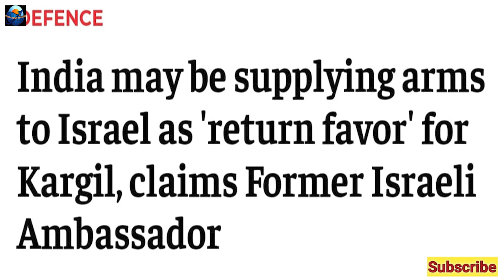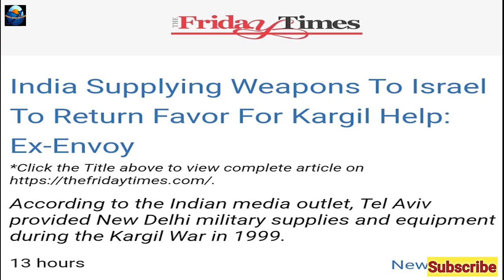India return favour to Israel